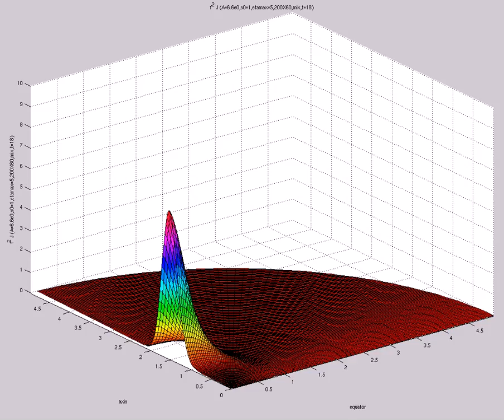f^2 J (A=6.6e0,s0=1,etamax=5,200X60,mix,t=18)